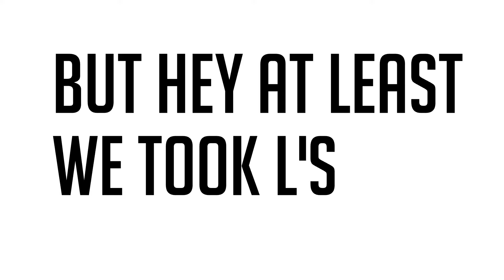UGGHH NANI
Just playing with the bros I thought  would record this and make it a lil goofy